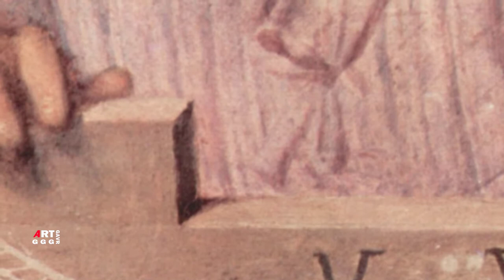Джорджоне. Портрет юноши.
Картина Джорджоне «Портрет юноши» была создана художником около 1505 года. Для мастера характерно, что в образе человека его интересует не столько  яркость и неповторимая сила выраженного характера, сколько некий гармонически целостный и вместе с тем утонченно сложный идеал совершенного человека, точнее, тот идеал духовного состояния, в котором этот человек находится.

Описание картины:
Портрет юноши
Джорджоне
Живопись,
Портрет,
Венецианская школа живописи
Высокое Возрождение
Итальянский Ренессанс
Дата 1505 г.
холст, масло
Размеры:
Местонахождение Портрет юноши:
Берлинская картинная галерея, Берлин

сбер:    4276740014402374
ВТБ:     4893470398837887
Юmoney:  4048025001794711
Через телефон